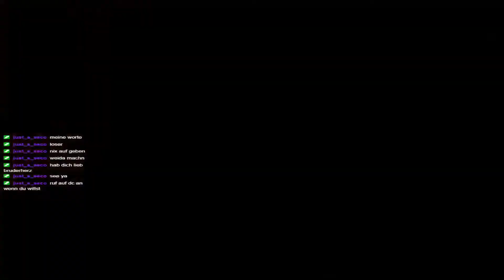【MHRise:PC】Crimson glow Valstrax ( TA Wiki ) | 6'24'48 | Advanced: Crimson Calamity